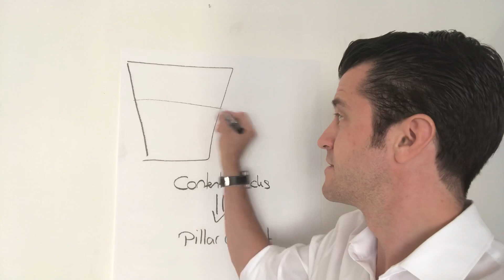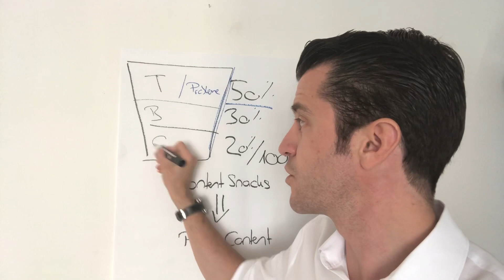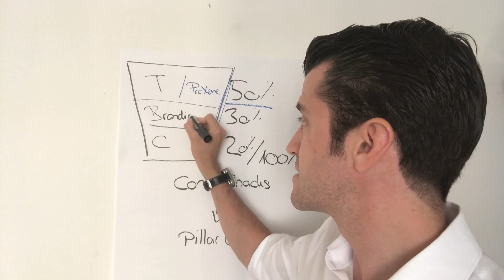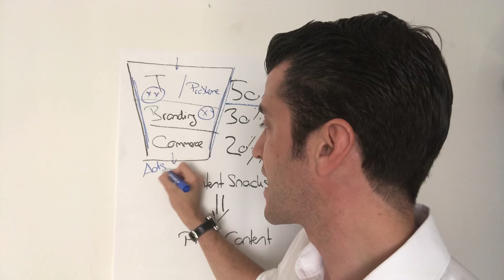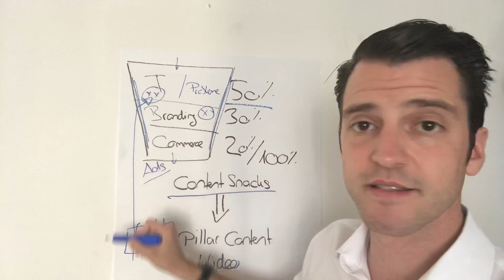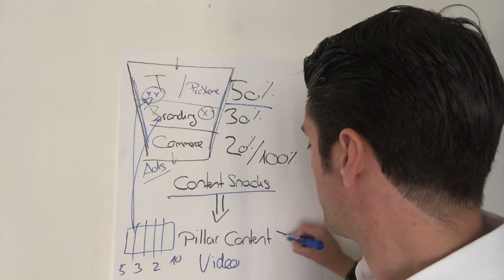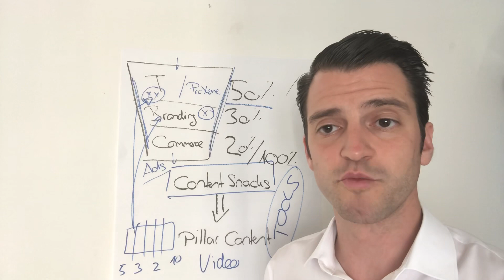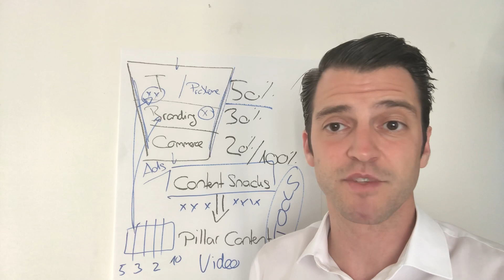Content Marketing mit dem 5:3:2 System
Content Marketing ist ja vor allem eins: aufwändig. Das muss aber nicht sein, wie ich hier im Video erkläre mit unserem 5:3:2 System von Traffic, Branding, Commerce